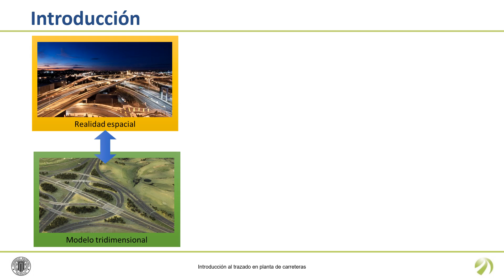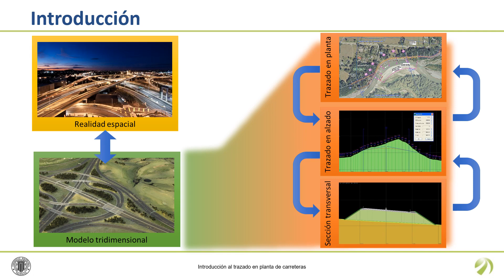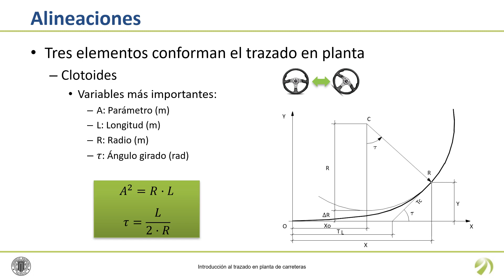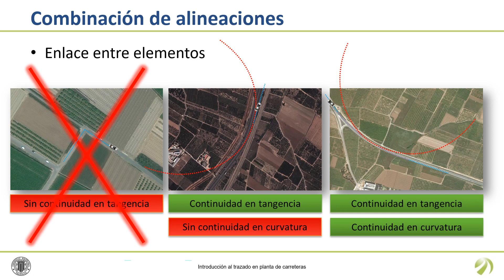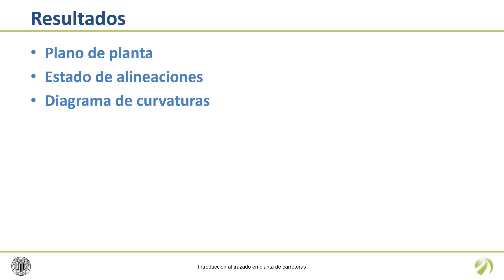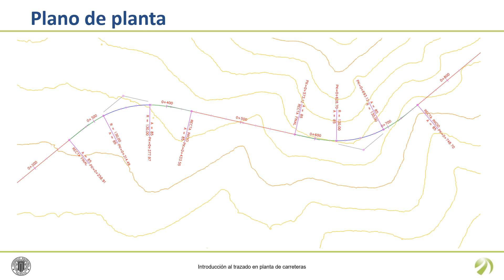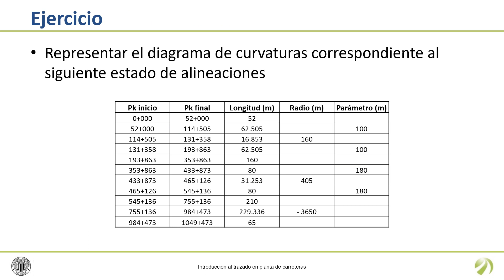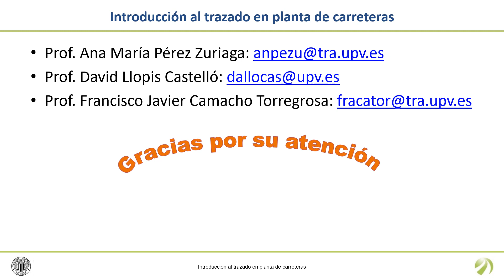Introducción al trazado en planta de carreteras| UPV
Título: Introducción al trazado en planta de carreteras

Descripción: En este screencast se lleva a cabo una introducción al trazado en planta de carreteras. Pérez Zuriaga, AM.; Llopis Castelló, D.; Camacho Torregrosa, FJ. (2020). Introducción al trazado en planta de carreteras. Universitat Politècnica de València.

Descripción automática: En este video, se explica el proceso de diseño del trazado en planta de una carretera. Los profesores del departamento de ingeniería infraestructura de los transportes enseñan cómo combinar elementos como rectas, curvas circulares y curvas de transición conocidas como clotoides para diseñar una carretera en planta. Destacan que no se trata de un proceso secuencial, sino que es necesario ajustar continuamente los componentes del trazado.

Se enfatiza que las alineaciones, que son los diferentes elementos del trazado en planta, deben conectarse con continuidad tanto en tangencia como en curvatura, para evitar maniobras bruscas en la carretera. Se presentan conceptos como el eje de referencia, el parámetro de la clothoide y cómo estos influyen en el diseño.

Por último, se describe cómo representar el trazado en planta en un proyecto, utilizando planos que muestran las alineaciones, estado de alineaciones con un listado de características geométricas, y diagramas de curvaturas que ilustran la variación de estas a lo largo del trazado. Al final del video, se propone un ejercicio de representación del diagrama de curvaturas y se muestra cómo realizarlo.

Autor/a: Pérez Zuriaga Ana María